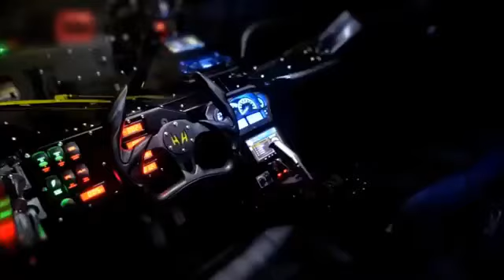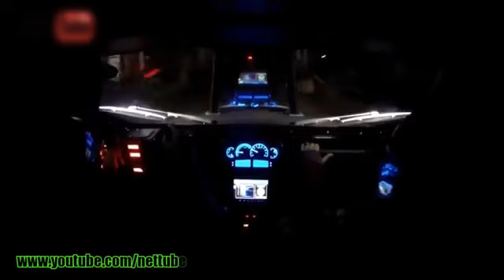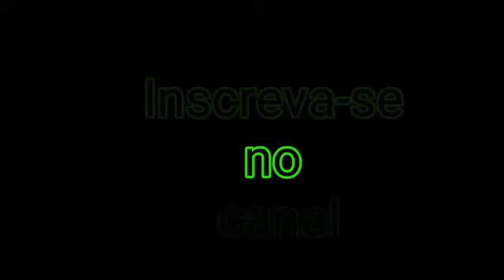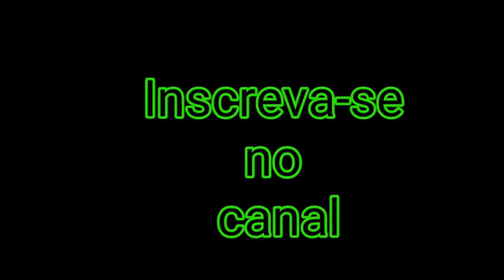Super Luxury tank Grand Ripsaw EV2 o - Military high Tech Eng 2017